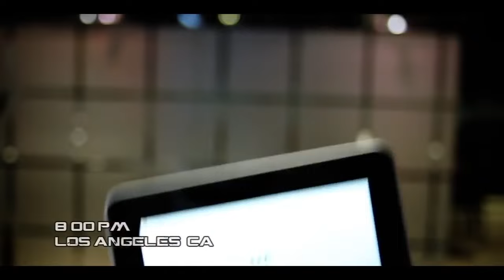Ｌ ｉ ｋ ｅ ａ Ｇ ６ ［ Ｖ Ａ Ｐ Ｏ Ｒ Ｗ Ａ Ｖ Ｅ Ｒ Ｅ Ｍ Ｉ Ｘ ］